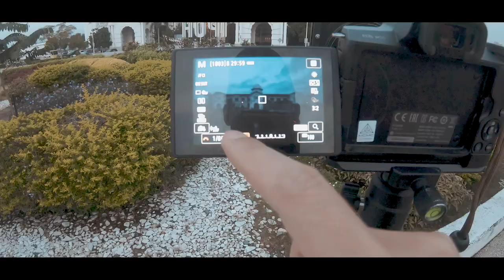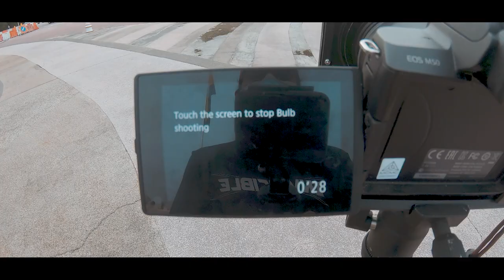Long Exposure Architectural Photography with Canon M50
Photographing these amazing architectures and landmarks in Ipoh, Malaysia, with the Canon M50 and ef-m 11-22mm wide angle lens. For more of my photography videos, pls. go to my channel page:

The canon m50 combined with the ef-m wide angle lens is not lony good for vlogging but for photography as well. tested this combo to shoot these beautiful pieces of architectural marvels in Ipoh, Malaysia. I enjoyed the experienced and took some great photos.

⭐Main Camera
⭐Wide angle lens
⭐Cokin Graduated ND filter
⭐ICE ND filters (6-stop & 10 Stop) (67mm)
⭐CPL Filter (67mm)
⭐Canon M50 L-Bracket
⭐Travel Tripod
⭐Cokin P- Series ND Filter Holder

My name is hams. My passion is photography and I love to travel Through this platform I will share my knowledge about photography, travel experiences, excursions & photo-shoots. I need your support to keep the videos coming, it will help the motivation going.